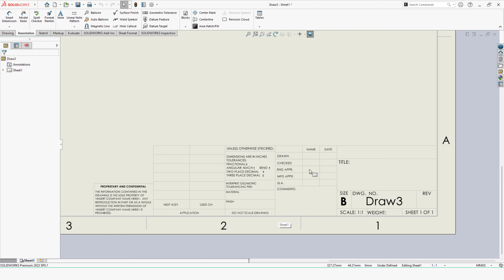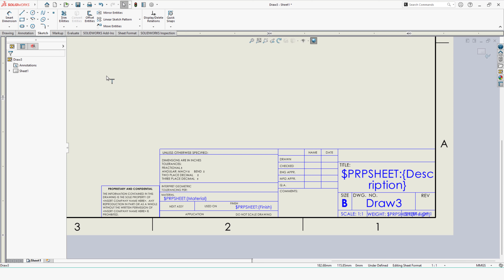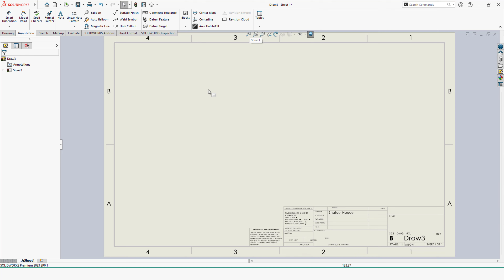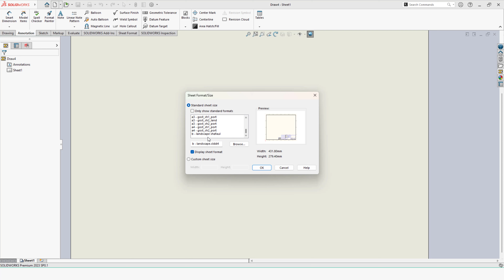Solidworks drawing templet and title box edit like pro